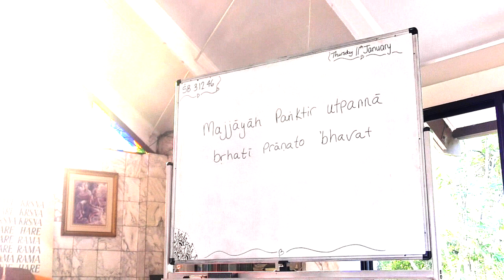Srimad Bhagavatam 3.12.46 - Mukunda Goswami - 11 Jan 2024.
Srimad Bhagavatam class given by HH Mukunda Goswami at ISKCON New Govardhana Temple (Australia).
krishnafarm.net